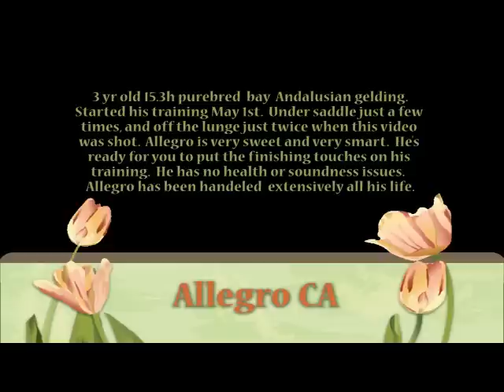Allgero CA - SOLD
For more information on Allegro - contact Deirdre at